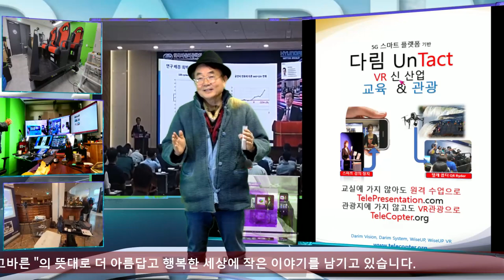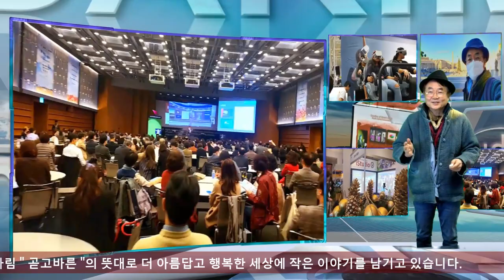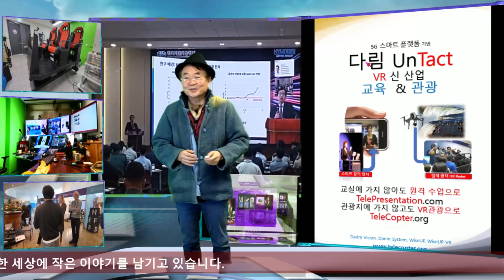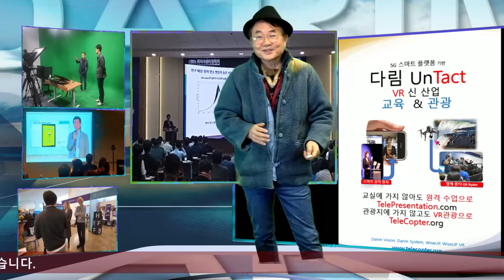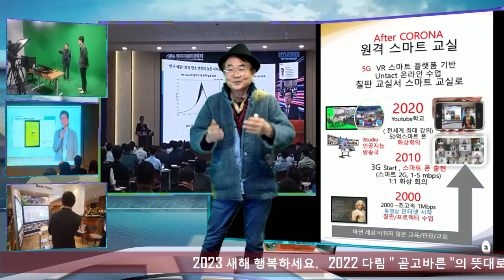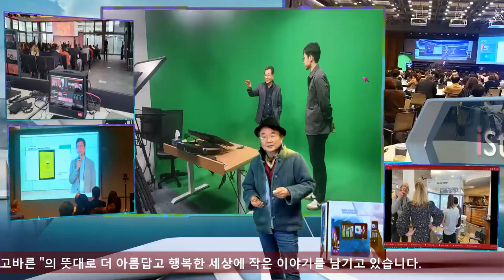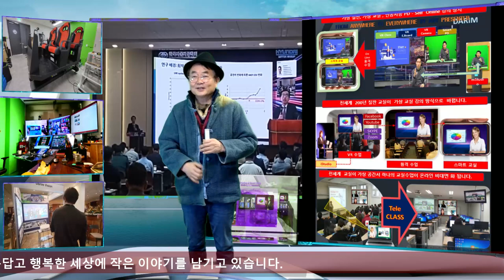2022 감사했습니다. 새해 더 많은 행복 나누는 한해로 함꼐 하겠습니다.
2022 행복한 시간 감사드립니다.  2023 더 많은 사랑 나누는 한해 건강과, 평안과, 즐거운 지구촌 함꼐 노력 하겠습니다.  꾸벅..